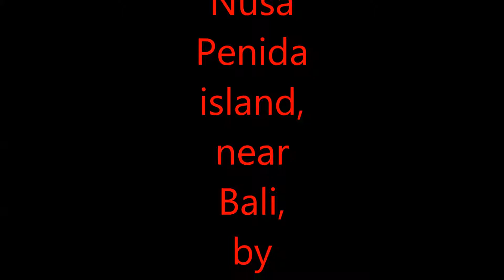Nusa Lembongan , near Bali, returning from snorkeling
Returning from snorkeling, then a short walk through the mangrove forest, on a walkway made of bamboo.  A simple  lunch buffet was included in the package. Correction: this was in Nusa Lembongan not Nusa Penida.